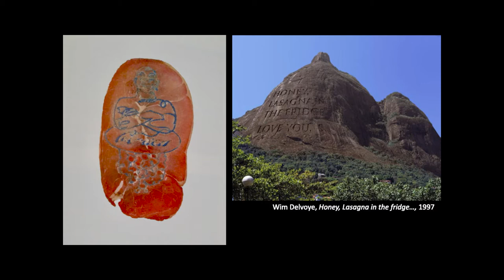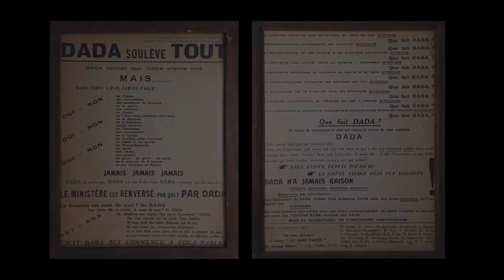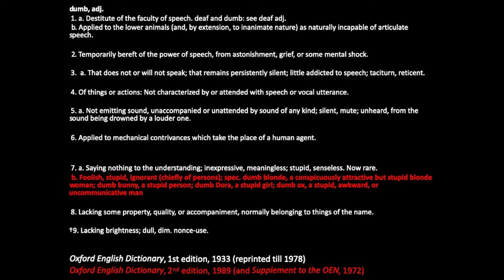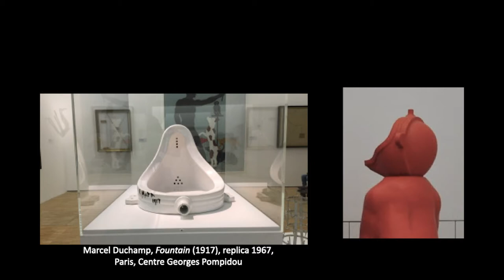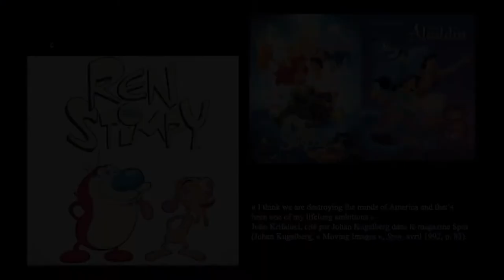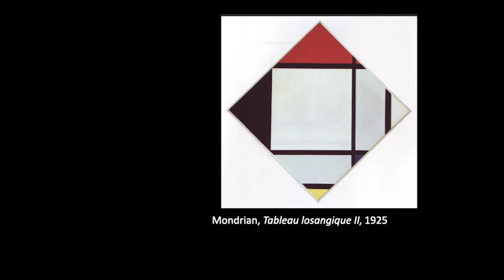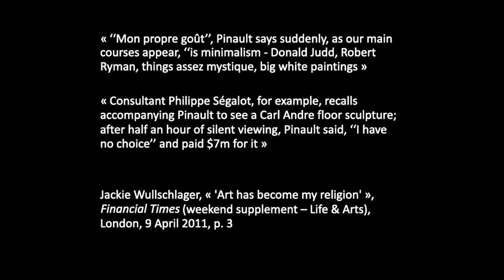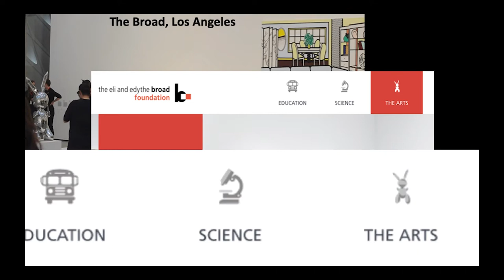La gloire de la bêtise : régression et superficialité dans l'art depuis la fin des années 80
Morgan Labar est enseignant-chercheur à l'Ecole normale supérieure au département des Arts.

Tournage et montage : Raphael Badache